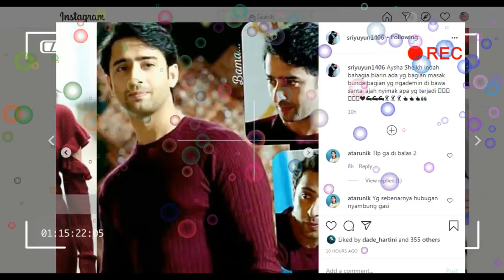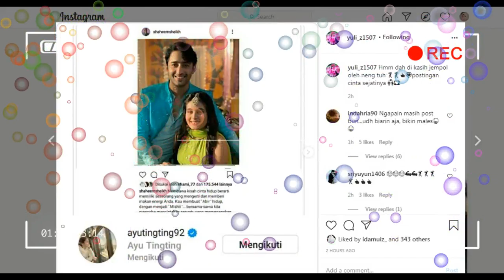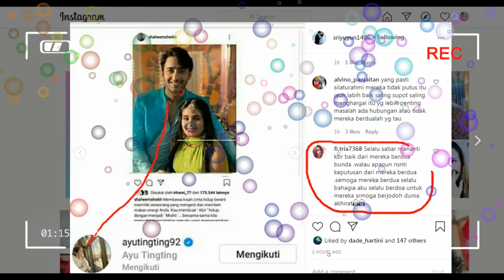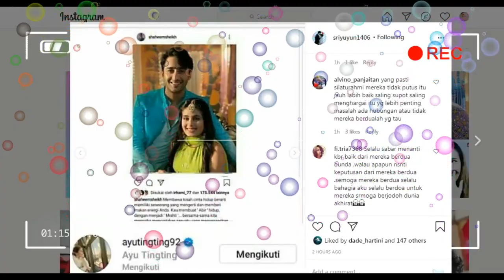woww,,akhirnya shaheer sheikh publik pacar baru,,, ayu tingting sampai kasih ini di ig shaheer